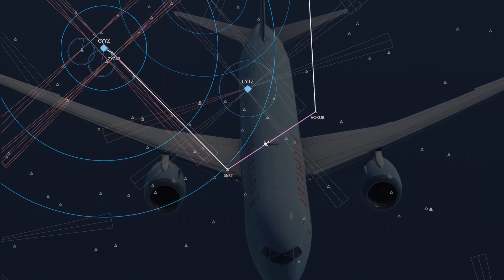Infinite Flight GLOBAL: Mumbai (BOM) to Toronto (YYZ) | TIMELAPSE | Air Canada | Boeing 787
Flight from Mumbai, India (BOM/VABB) to Toronto, Canada (YYZ/CYYZ) using Air Canada's Boeing 787-9 aircraft on Infinite Flight GLOBAL.

Soundtrack:
TheFatRat & Laura Brehm - MAYDAY

I hope you liked this flight, please let me know if you liked the inclusion of flags and logos throughout the video. I plan on being more subtle with the flags next time but I guess this was a taster of what is to come. If you made it this far, then please leave "LIT PAPI" down in the comments below! Thank you, and hope you have a great day!